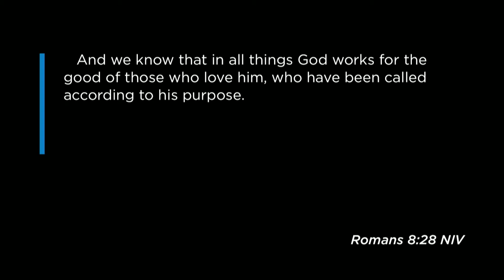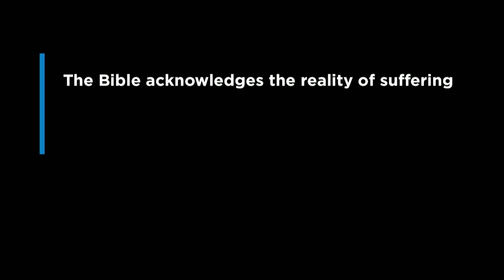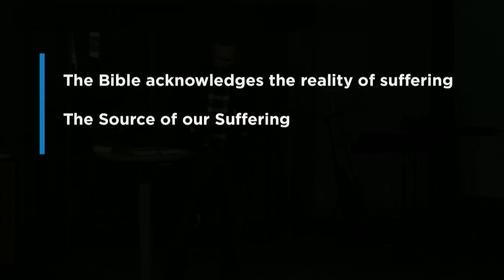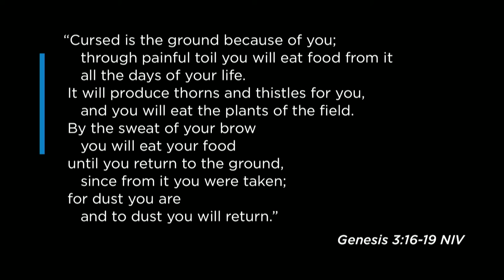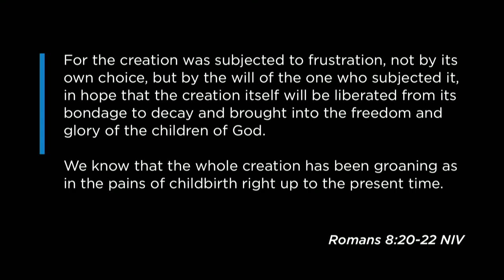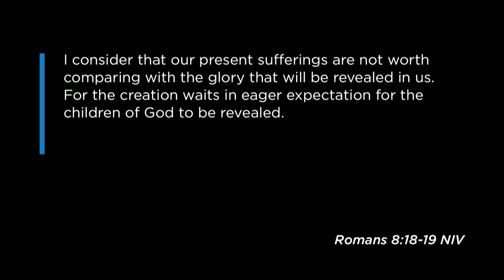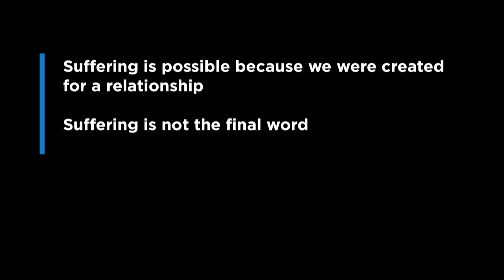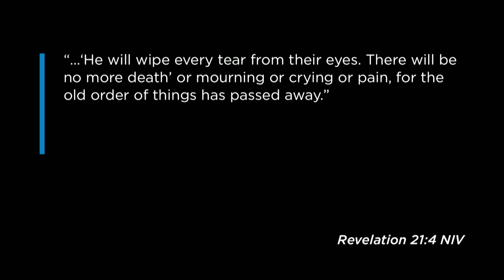Mill Creek | 01/27/19 – Explore God: Why Does God Allow Pain & Suffering?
Sterling Moore – Job 40:1-5, 42:1-6; Rom. 8:18-25; 1 Pet. 1:3-12